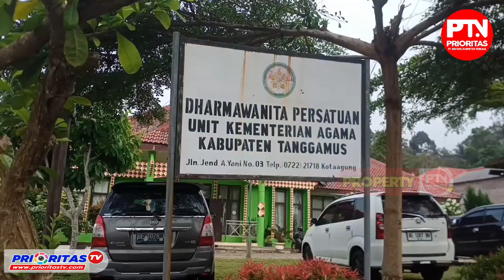Kepala Kemenag Tanggamus Raih Penghargaan DPP AGPAII